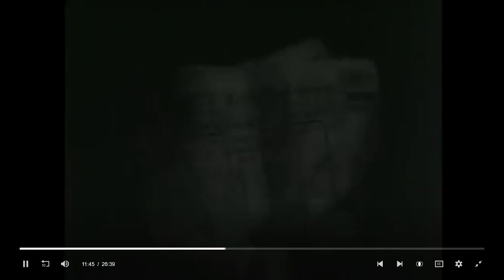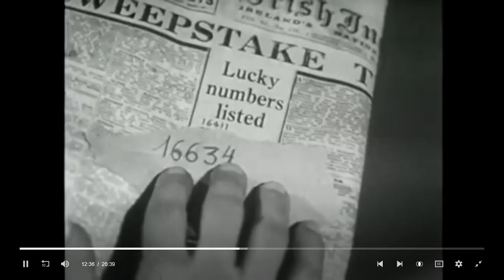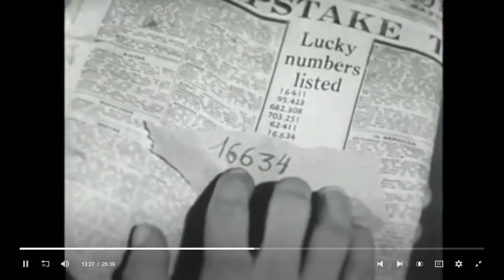Sherlock Holmes - the case of the split ticket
Aired on January 10, 1955
A man asks Holmes to help him find his friend, Mr. Snow, to get the last piece of a sweepstake ticket.

Cast

    Sherlock Holmes : Ronald Howard
    Dr. John Watson : Howard Marion-Crawford
    Brian O'Casey : Harris Towb
    Belle Rogers : Margaret Russell
    Albert Snow : Colin Drake